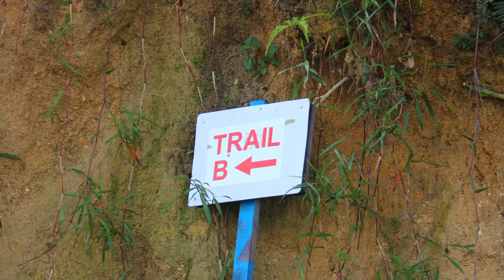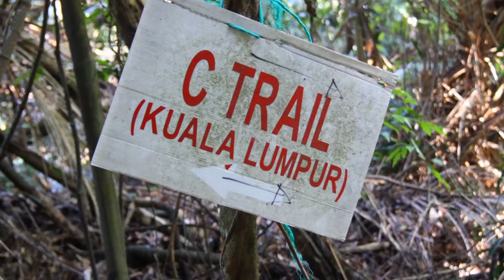Hiking Bukit Saga, Ampang Bersama Kanak-kanak Riang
Catatang blog;

Hiking santai ke Bukit Saga, Ampang pada hari Ahad, 19 Mac 2017. Saya dan anak-anak, serta kakak dan anak-anak, menumpang aktiviti anjuran kelab sukan sahabat.

Keseluruhan perjalanan/pendakian memgambil masa dua jam (parking - Bukit Saga Hilltop - air terjun), dan dua jam untuk balik (jalan yang berbeza).

Pendakian agak mencabar kerana laluan agak curam.